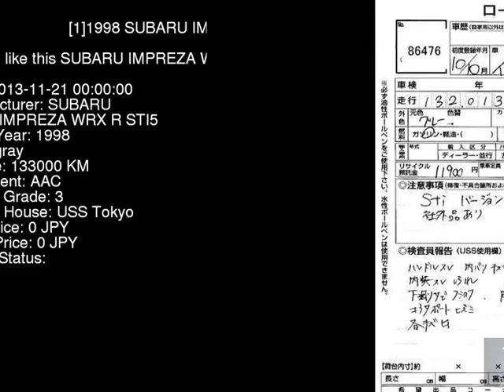1998 SUBARU IMPREZA WRX_R_STI5 GC8 - Japanese Used Car For Sale Japan Auction Import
1998 SUBARU IMPREZA WRX_R_STI5 GC8 - Japanese Used Car For Sale Japan Auction Import GC8,SUBARU,IMPREZA,WRX_R_STI5,USS Tokyo,jdmvip,vip,jdm,cars,japan,jdmvip.com,japanesecars,usedcars Japanese Used JDM Car For Sale At Auction in Japan for Import